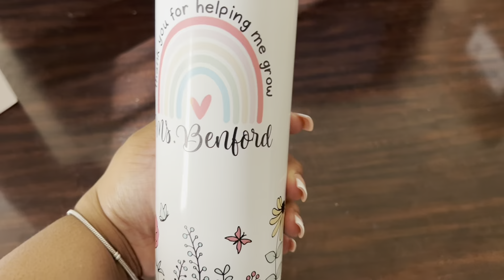DAY IN LIFE W/ BRATTY T🔆 EP.2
ENJOY THIS MINI VLOGG🥳 let me know what you guys think. Ima do longer next time!

Follow all my social medias:
ig: @torib_ , business page @brattytaccessories_